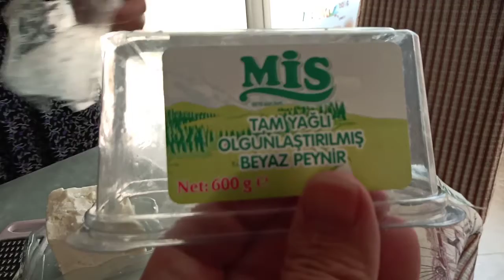Harika bir patates cips sosu